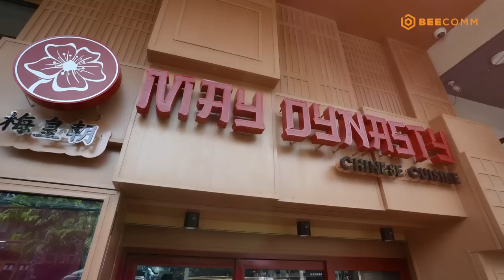Quán Ăn Hạnh Phúc 2023 | Tập 32: Lâm Hùng, Chen Ru Lu ĐÁNH LẺ làm Hoàng Rapper TỔN THƯƠNG sâu sắc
👨‍🍳  *Đón xem Quán Ăn Hạnh Phúc 2023 phát sóng lúc 19:00 Thứ 7 hàng tuần trên HTV7.*
📣 *Công chiếu lúc 19:30 Thứ 7 trên YouTube BEE Food - Travel bắt đầu từ ngày 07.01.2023*

🍜 QuánĂnHạnhPhúc - Hạnh phúc của một đầu bếp là được đứng bếp nấu ra những món ăn ngon và nhìn thấy nét hạnh phúc trên gương mặt những người thưởng thức món ăn mình nấu. Hạnh phúc của mọi người nói chung là được thỏa mãn bởi những món ăn ngon mà không phải lo nghĩ về vấn đề giá cả. Chương trình Quán Ăn Hạnh Phúc trở lại với một hành trình hoàn toàn mới, nơi ta có thể thấy được cả 2 điều trên cùng với những món ăn ngon lành tuyện hảo. Đặc biệt, đây sẽ là Quán Ăn Hạnh Phúc phiên bản chuyến xe lưu động, chu du đến mọi miền để gửi gắm hạnh phúc qua món ăn đến với mọi người.